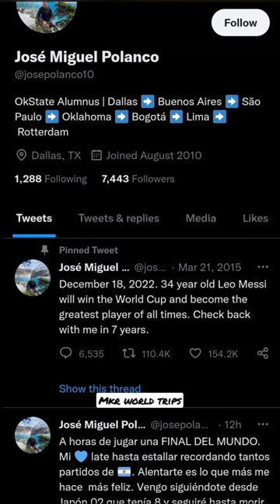Jose Miguel polanco tweet 7years ago😳 predicted Messi winning world cup 18th Dec 2022 ।viral